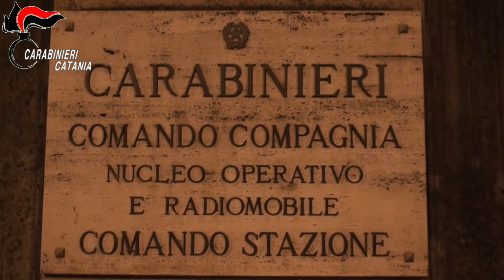Operazione “Family Drug” provvedimenti restrittivi nei confronti di 16 persone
Dalle  prime ore del mattino, su delega di questa Procura Distrettuale della Repubblica, i Carabinieri del Comando Provinciale di Catania, supportati da personale del Nucleo Cinofili di Nicolosi e del XII° Reggimento Carabinieri Sicilia, stanno eseguendo un provvedimento restrittivo emesso dal Giudice per le Indagini Preliminari del Tribunale di Catania, nei confronti di 16 persone indagate, a vario titolo, per i reati di associazione finalizzata al traffico di sostanze stupefacenti